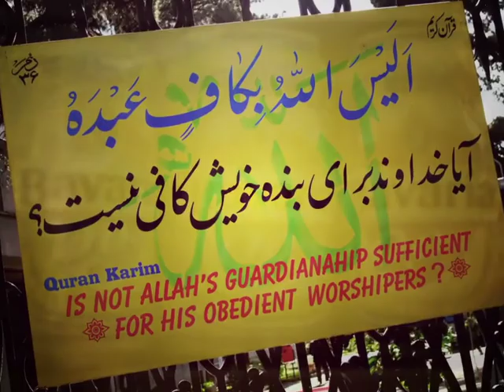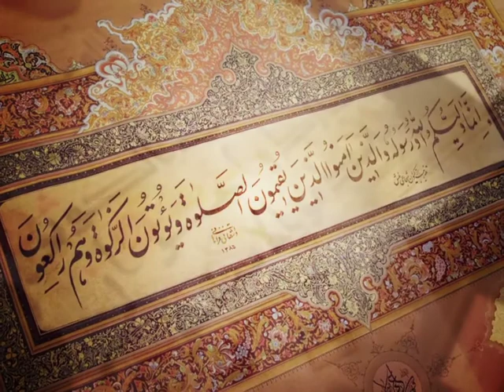Viajes a Iran | almusafir.es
Soplan vientos de cambio en Irán. Esta ruta nos lleva a las sofisticadas ciudades de la Persia clásica y a visitar los restos de Persépolis.

Viajes a Teherán, Shiraz, Persépolis, Yadz e Isfahán.